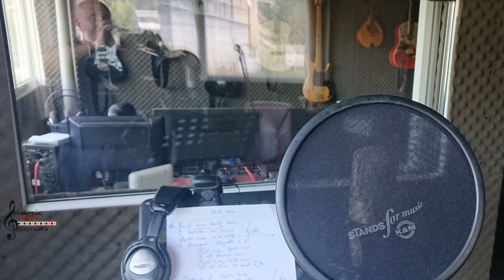Iulia GEMĂNARIU - Haide vino (Proiect Folcloric Grup Constanța 2022)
Muzica și versuri - Iulian GEMĂNARIU
Aranjament orchestral - Gigi LAMBRU
Înregistrare și procesare voce -Doru Cătălin URÎTU
Proiect realizat de -Folcloric Grup Constanța